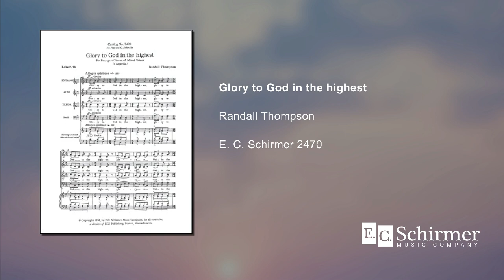Glory to God in the Highest - Randall Thompson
This song of the angels to the shepherds is a spirited carol in A-B-A form.

Recorded by The Singers, under the direction of Matthew Culloton, Minneapolis, MN. Recording Engineer: David Trembley, Soundmaster Productions.